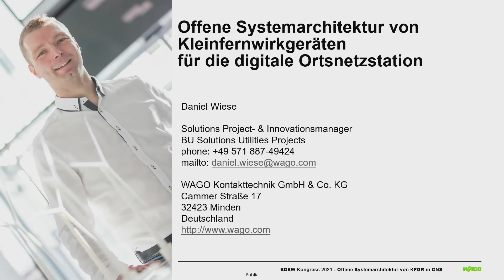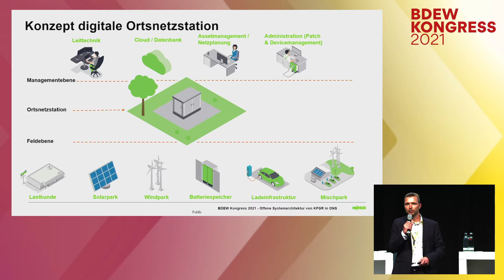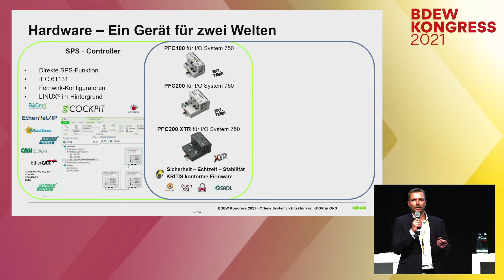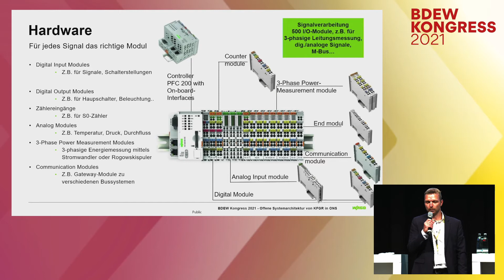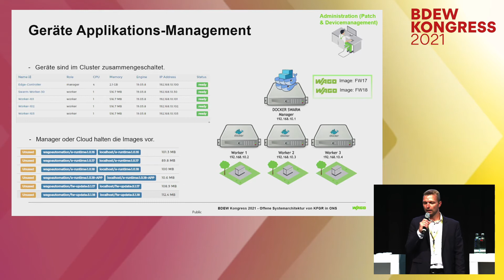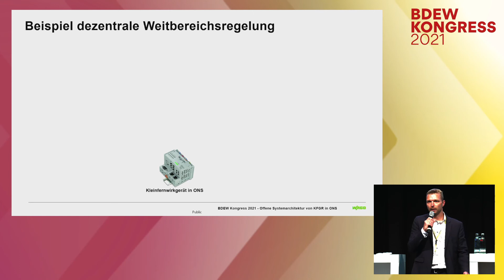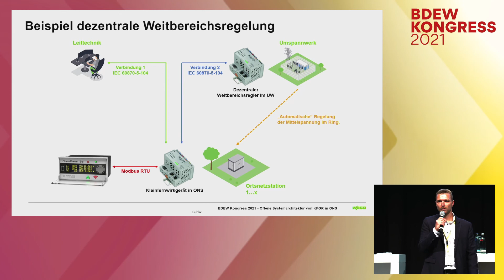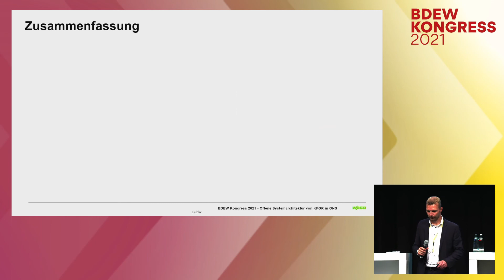Offene Systemarchitektur von Kleinfernwirkgeräten für die digitale Ortsnetzstation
Speakers Corner mit:
Daniel Wiese, WAGO Kontakttechnik

Der BDEW Kongress stand in diesem Jahr unter dem Motto "WIR. ERREICHEN. MEHR.". Mehr über den BDEW Kongress 2021 erfahren Sie auf unserer